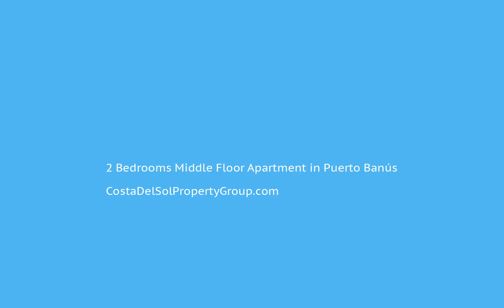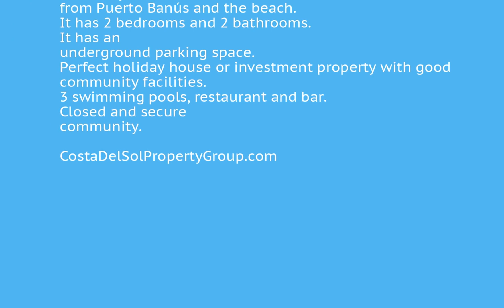2 Bedrooms Middle Floor Apartment in Puerto Banús, Costa Del Sol FOR SALE €500,000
2 Bedrooms Middle Floor Apartment in Puerto Banús, FOR SALE €500,000Luxurious apartment located in Puerto Banus, Marbella. Located just a 2-minute walk from Puerto Banús and the beach. It has 2 bedrooms and 2 bathrooms. It has an underground parking space. Perfect holiday house or investment property with good community facilities. 3 swimming pools, restaurant and bar. Closed and secure community.LiftBeachside;Close To Port;Close To Shops;Close To Sea To view and enquire about this property please